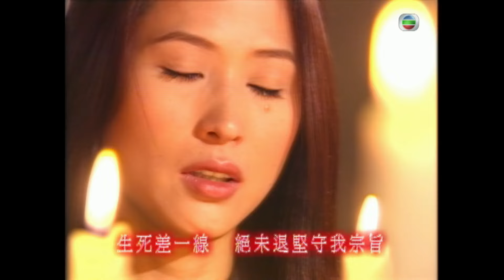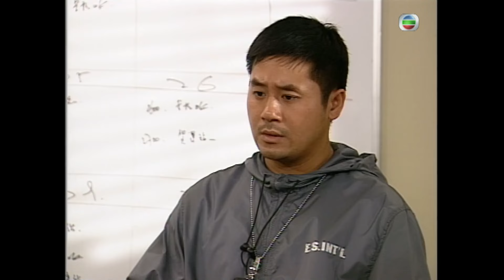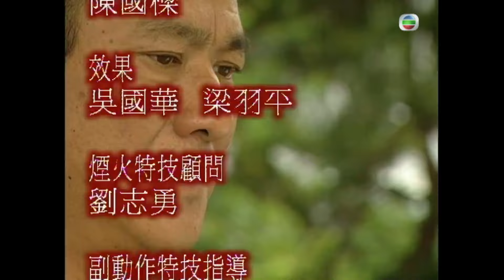TVB 警匪劇 | 雷霆第一關 28/32 | 宣萱(滿芬)死纏王喜(志剛) | 李修賢 | 汪明荃 | 粵語中字 | 2000 | A Matter of Customs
A Matter of Customs《雷霆第一關》(主演:李修賢、汪明荃、王喜、宣萱、曹永廉、吳美珩):九九年六月，海關特遣隊成立，監督呂馥明(汪明荃飾)負責領導。馥明投身海關廿多載，表現出色，深受愛戴，惜丈夫廿年前不幸車禍橫死，令其自小憧憬的神仙眷屬生活變得遙不可及。不料踏入五十歲，其愛情事業都發生變化。涂令山(李修賢飾)、鮑紀君(吳美珩飾)、林志剛(王喜飾)、溤滿芬(宣萱飾)的出現，令馥明生活再掀驚濤駭浪。涂令山向不信情，輾轉十年間，他遇上鮑紀君和呂馥明，使他改變對「情」的觀念。
海關督察林志剛與任職衛生幫的父親林一斌同住，斌與離婚妻子陳嘉怡本是恩愛夫妻，惜當年一次爭執，他晦氣離家，糊塗竟被騙上床，嘉怡氣極提出離婚。離婚後，嘉怡發展個人美容事業，令一斌更自慚形穢，常拿所育兒子志剛之成就與其弟志傑(曹永廉飾)比較，故志剛與弟志傑自少存有良性競爭。志剛自小受父親嚴厲鞭策，不覺形成急進性格，投身海關後，於一次行動中遇上突發危機，幸得同僚及時相救，至此志剛才驚覺自己被心魔所困。馥明洞悉一切，對志剛耐心勸導，終化解其心結。